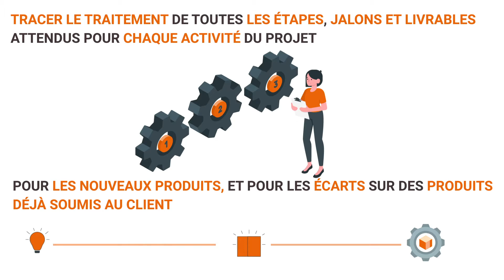Qu'est ce qu'une démarche APQP ? (fr)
Qu'est ce qu'une démarche APQP ?